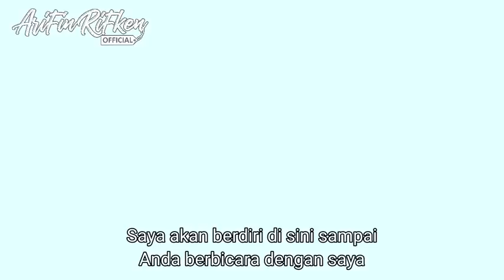Adini Sen Koy Episode 195 Season.3 Bahasa Indonesia